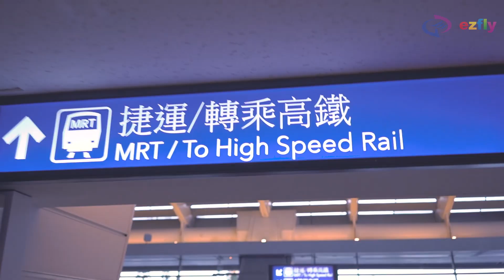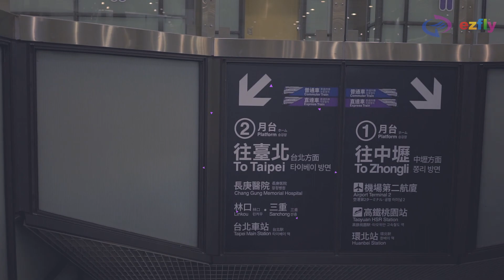【대만여행 꿀팁】 타오위안 공항철도 MRT 이용방법 & 교통카드 구매 (타오위안 제1터미널 ver.)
대만 여행이 처음이라면 반드시 알아야 할
타오위안 공항철도 MRT 이용방법과 교통카드 구매방법!
(타오위안 제1터미널 ver.)